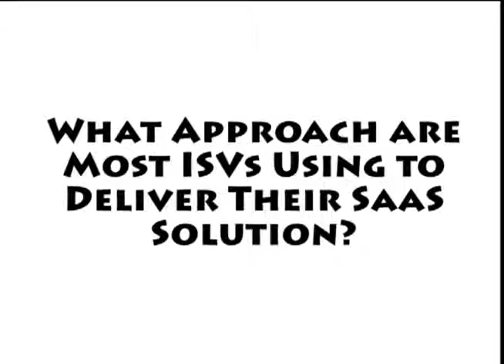The Approaches ISVs Use to Deliver SaaS Solutions